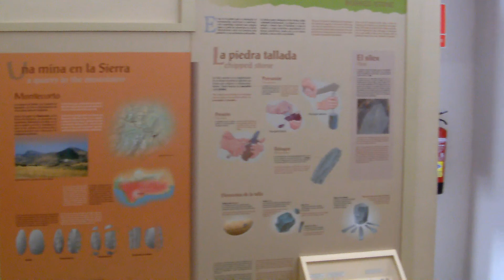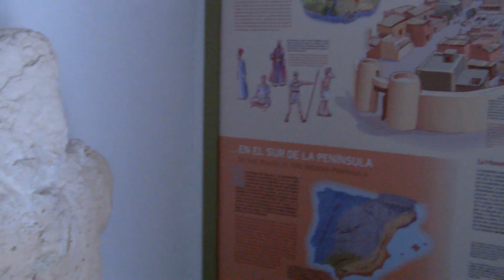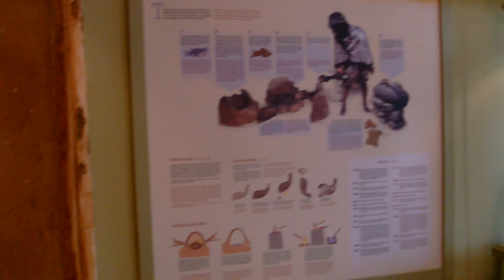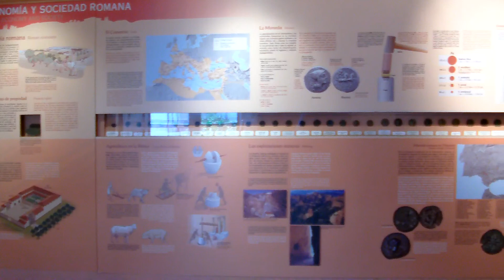Palacio de Mondragon. Museo de la Ciudad de Ronda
Interior del Museo de la Ciudad de Ronda, ubicado en el Palacio de Mondragon